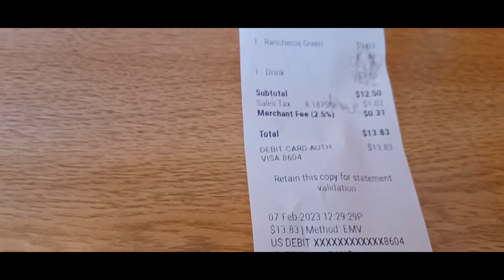Driving and Huevos Rancheros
Driving and My Favorite Restaurant